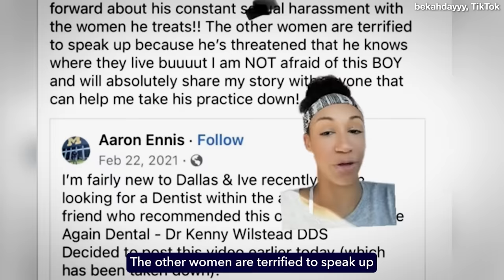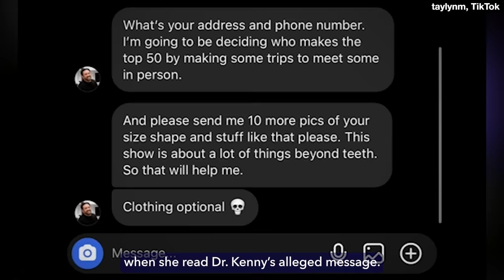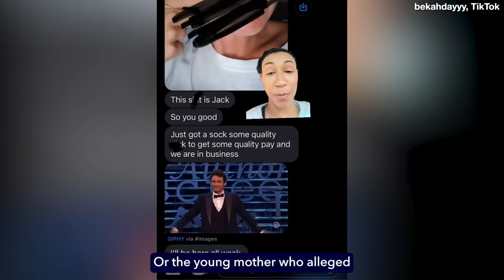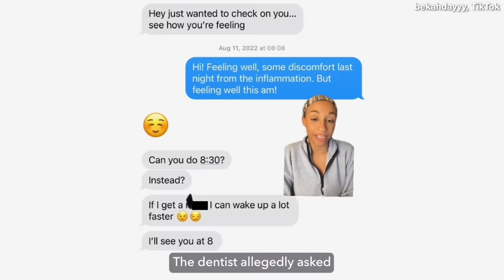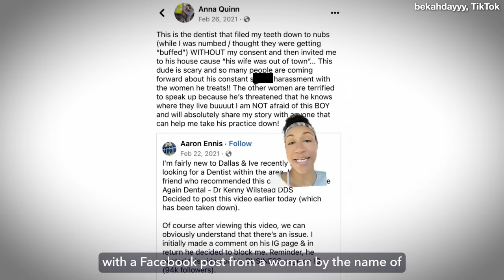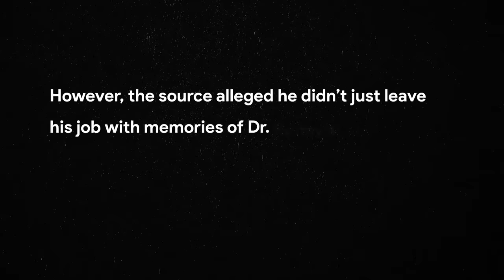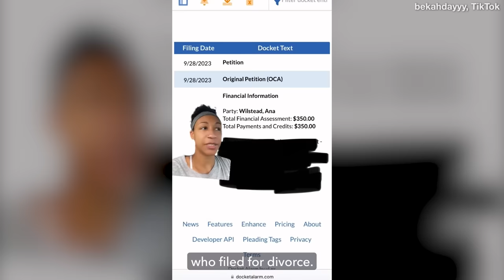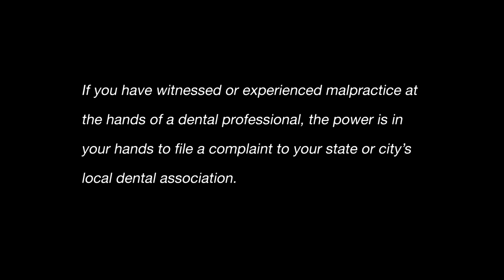TikTok Dentist Exposed for Horrifying Actions, Disturbing Footage Goes Viral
TikTok famous dentist promised the dream of a perfect smile, but alleged patients are left with mouths full of regret. Many people are coming forward, including former patients, a former employee, fellow dentist and more. These allegations against Dr. Kenny Smiles have to be seen to be believed. The question is, after the screenshots, photos, and videos are exposed . . . will you believe them?

[Music Licenses]
Code: RMRHZTFUM8ECNBDB, B8NWWQZWZFLSMMWX, BLUFKFGFWNYAVWQS, FGU07GDMWGTXC21U, INBOULHOYYKNN4VZ, R6FEBIDZ4BBVK6DI, 5UVNN240HFRMQVBN, RKVAOZBBKXZFWOJP, KP7QNCR1LFLTUA4Z, 2HVPBKGOB52YOMDJ, FIRTMJ8IPNPSAWVL, CJDSAKNF50WWFSZQ, 2BZMDTWC7EI4RKZS, FQDOOSVUHJLZ40RH